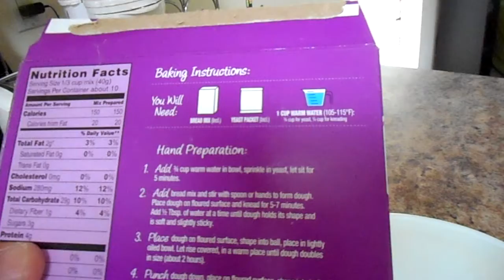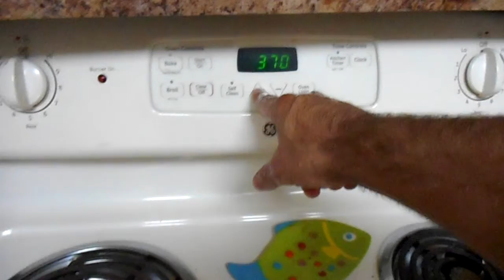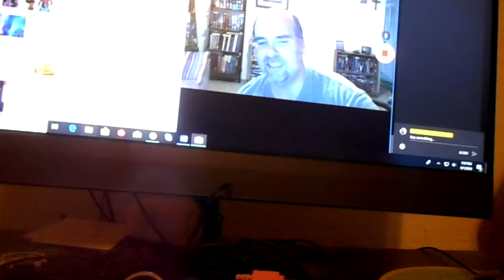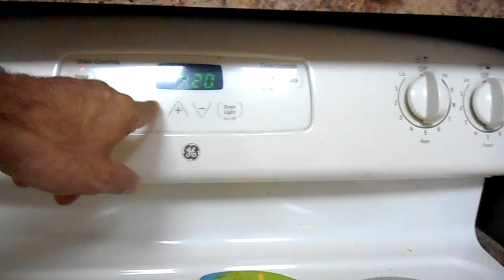WWE RAW Review 09/03/2018, Does Drake Maverick have the ALGORYTHM